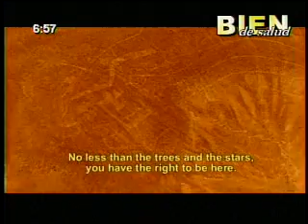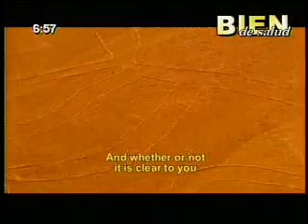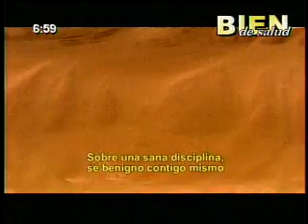Desiderata - Líneas de Nazca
Somos unas criaturas en el universo.